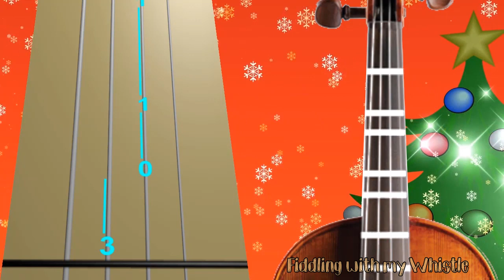Dreaming of a White Christmas - Violin - Play Along Tab Tutorial